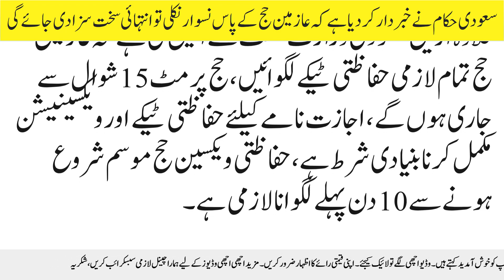Saudia hakam ne khabardaar kardia hai ke aazmeen-e-hajj ke paas naswar nikli to intehai sakht saza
.: Saudi authorities warn that if pilgrims are found with naswar (a smokeless tobacco product) during Hajj, they will face extremely harsh penalties